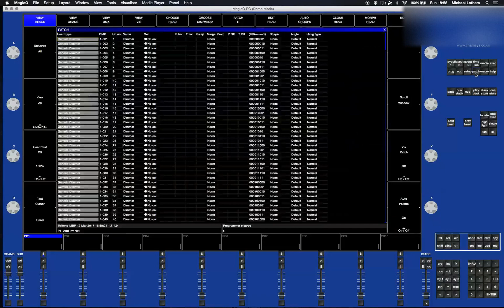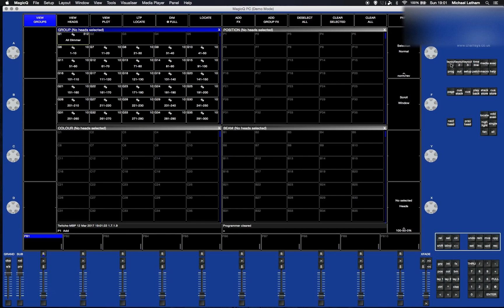Chamsys MagicQ - Patch Test Show **FREE DOWNLOAD**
This is the Chamsys Show I use as a multi tool. :)